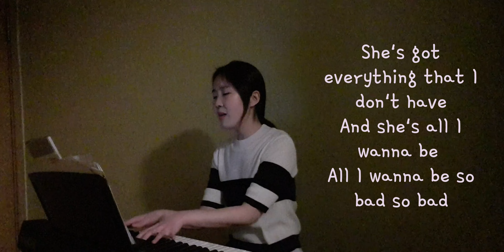she's all i wanna be - Tate Mcrae (Acoustic cover)